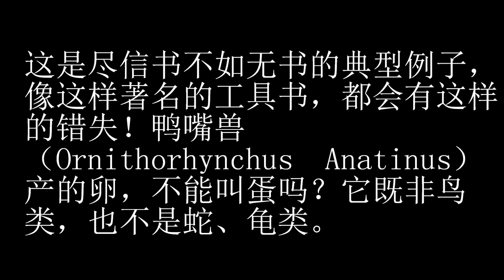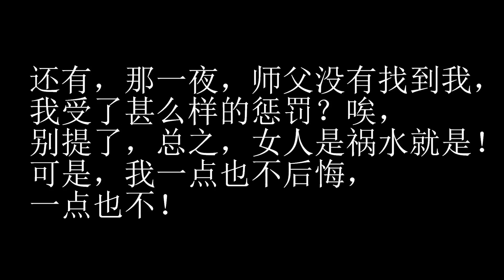少年卫斯理第二章 铁蛋